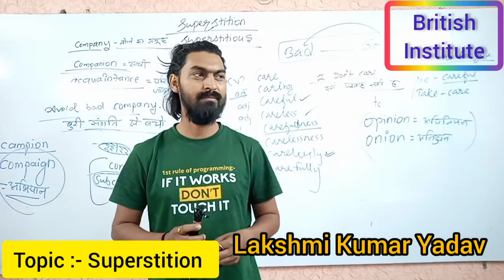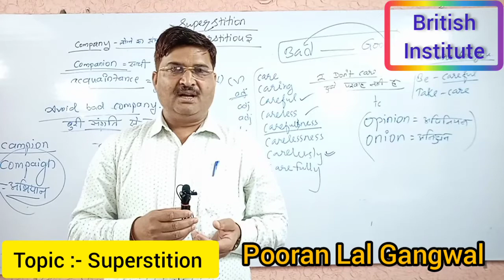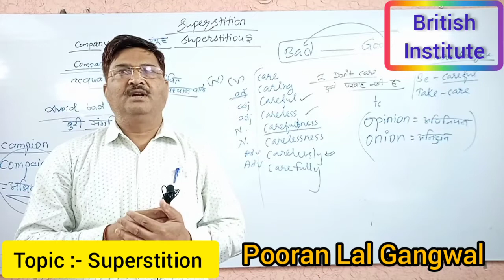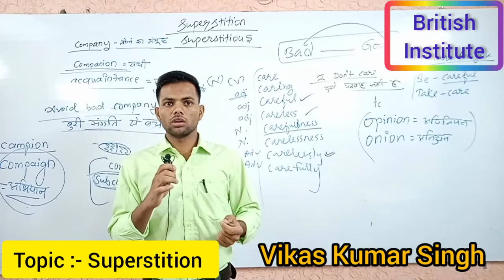What is superstition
British Institute sonagiri Bhopal